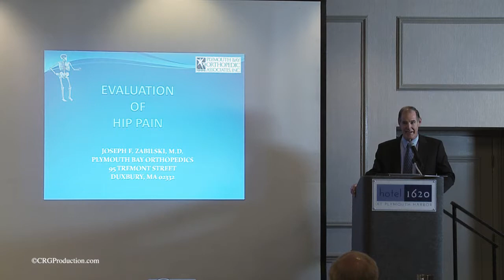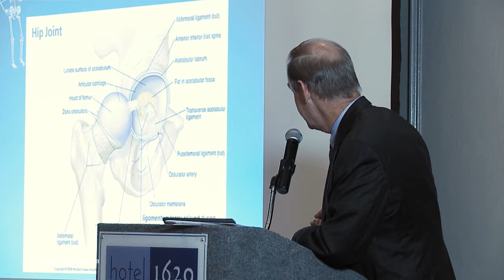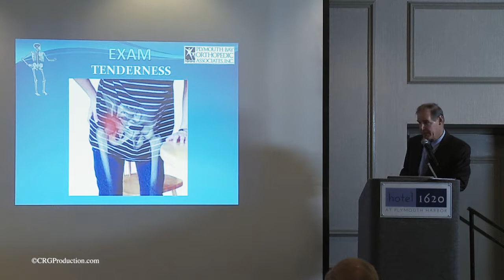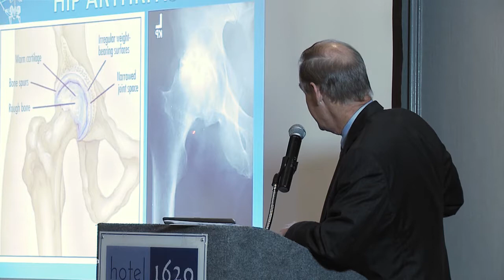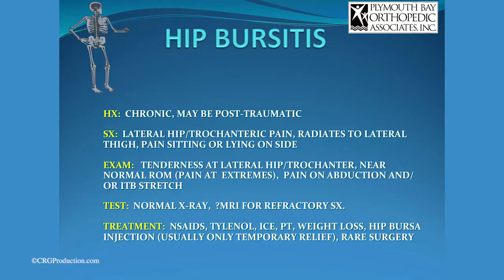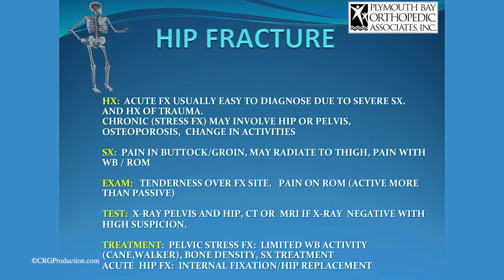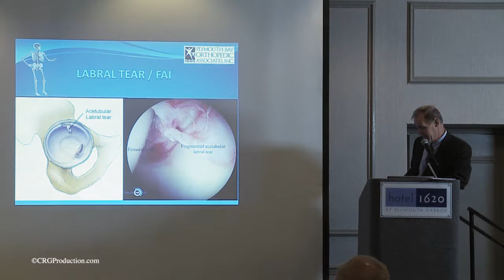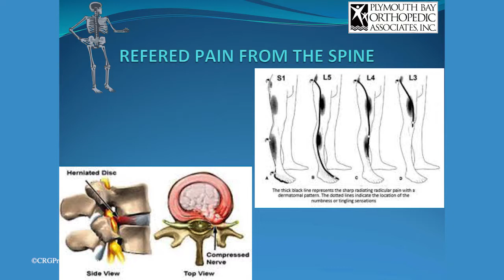Evaluation of Hip Pain Dr Zabilski